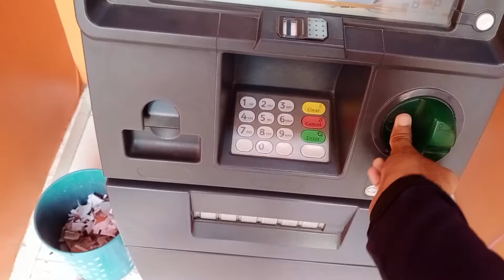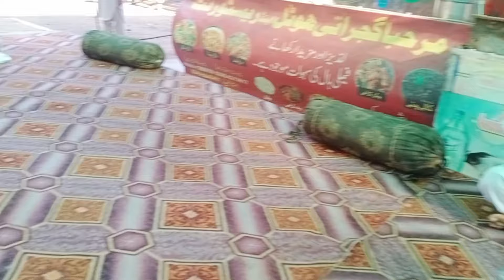I Got the transit visa of Turkey🇹🇷 | Let's collect my passport from Anatolia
In this exciting video, I share my journey of obtaining a transit visa for Turkey and the anticipation of collecting my passport from Anatolia. Join me as I document the process, share travel tips, and showcase the Anatolian experience. From visa application to passport collection, I'll take you through every step of the way.